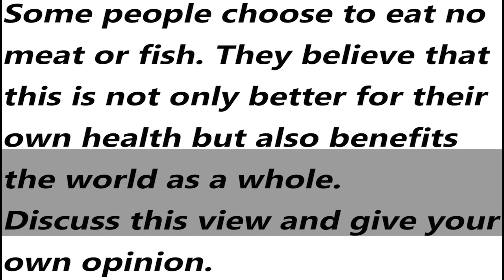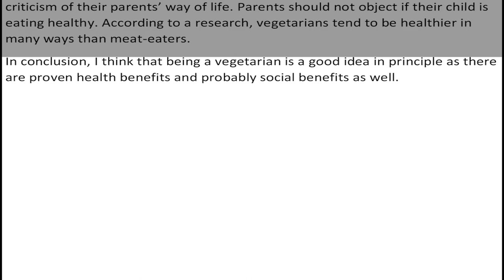IELTS Academic Task 2 Essay - Sample Answer | English Mentor